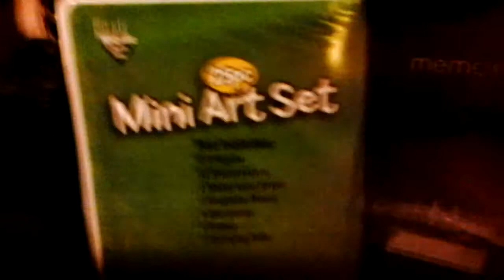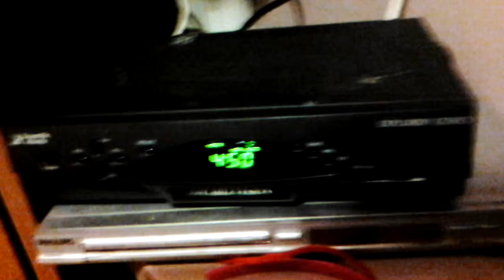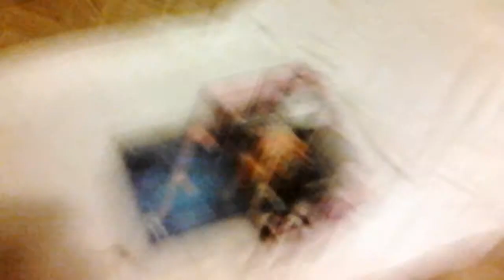5 nights at T Freddie part 2 season 1